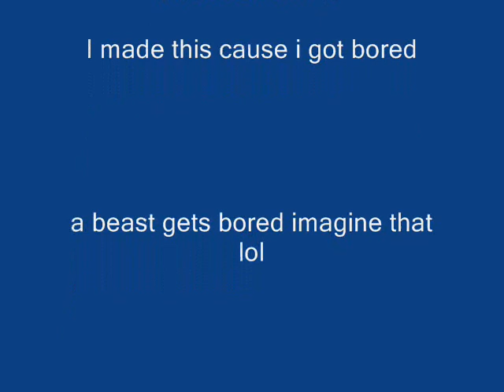Roblox Dragon ball Sparking meteor Whole map view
this is the whole map view in dbsm of mastrj
Mute the video if you don't like the music because i choose it randomly.